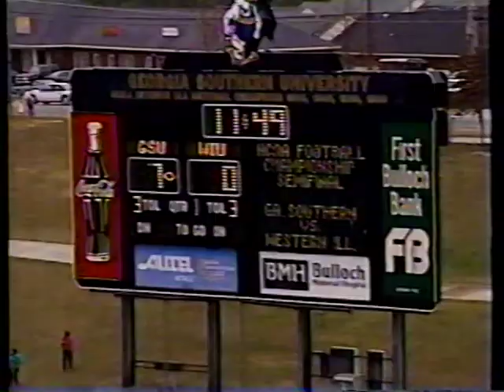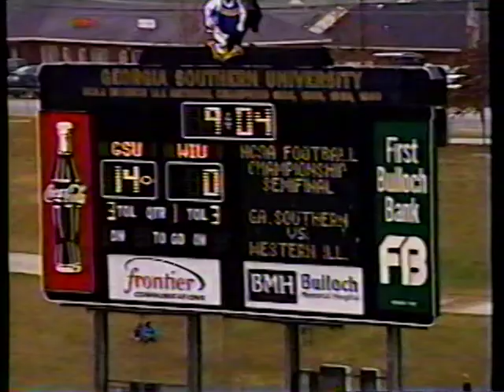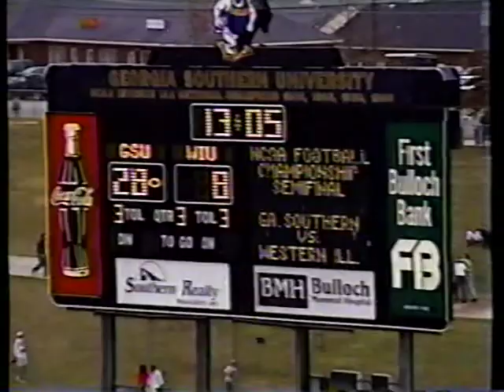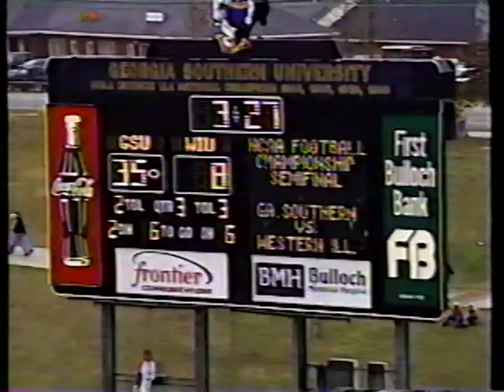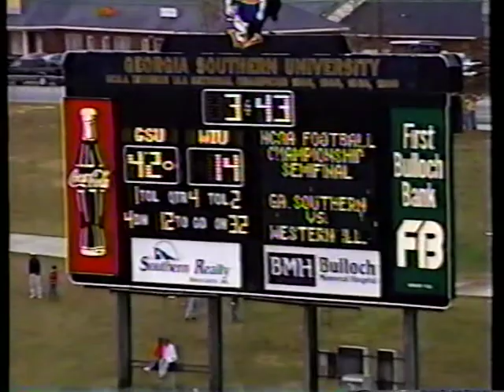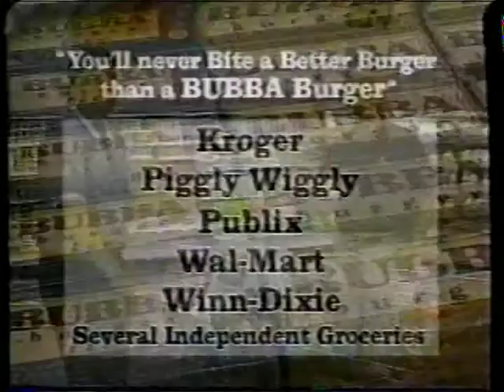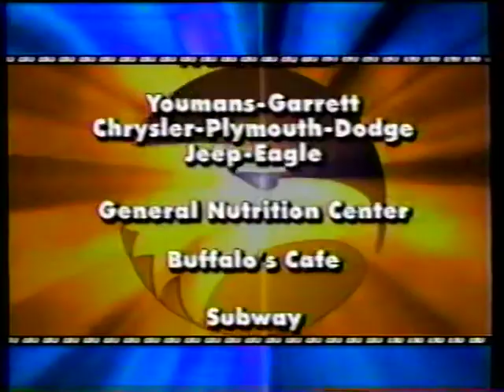1998 Week 15 - Western Illinois at Georgia Southern (Paul Johnson Show)